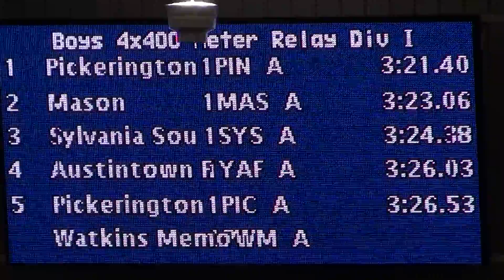2015 MHS Track - Indoor Championships - Boys 4x400m - 00038.MTS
Akron, Ohio